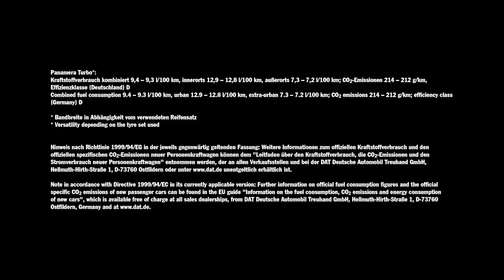2017 Porsche Panamera Turbo video debut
The new Porsche Panamera reconciles two contrasting characteristics more than ever before: the performance of a genuine sports car and the comfort of a luxury saloon. It is a Gran Turismo that has been rethought and realigned. The second generation of the Panamera is advancing to become a performance icon of the luxury class. In this transformation, Porsche has systematically improved the Panamera concept – with a four-door car that has been redeveloped and redesigned down to the last detail. Its engines and transmissions have been redesigned, its chassis perfected, and its display and control concept reinterpreted for the future. The new Panamera also extends the borders between the world of ambitious sports cars and the world of comfortable cruising cars with highlights such as rear axle steering, active roll compensation and three-chamber air suspension.

Initially, the Panamera Turbo has the most powerful petrol engine of the model series. Its 4.0-litre biturbo V8 develops 404 kW / 550 hp (at 5,750 rpm) and a maximum torque of 770 Nm (between 1,960 and 4,500 rpm). It has 30 hp more power than the previous model, and its maximum torque has been increased by 70 Nm. The eight-cylinder engine accelerates the Panamera Turbo to 100 km/h in 3.8 seconds; with the Sport Chrono Package the sprint time is just 3.6 seconds. The Porsche can reach a top speed of 306 km/h.